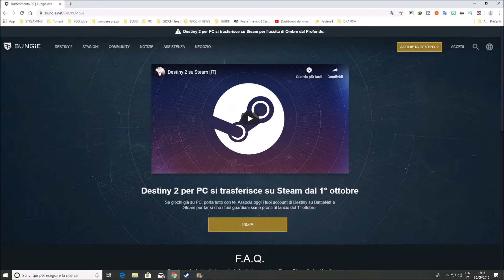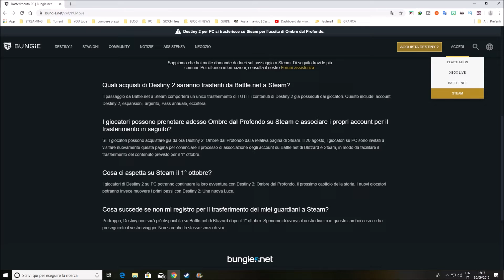Destiny 2 ultimo giorno per passare a steam e si va al free to play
Come sappiamo, a partire dal primo ottobre Destiny 2 si sposterà da Battle.net (il client di Activision Blizzard) a Steam. Questo passaggio accompagna anche l’arrivo di una nuova versione gratis del gioco: Una Nuova Luce, in pratica un’edizione free to play del titolo di Bungie.

🎮 SUPPORTA IL CANALE COMPRANDO I GIOCHI SU :
🛒 ISTANT GAMING
🛒 GAMIVO

🔔 Attivate la campanellina cosi siete sicuri di non perdere neanche un video. 🔔